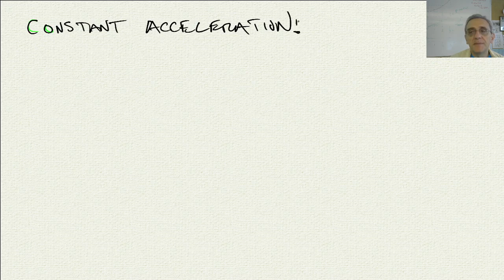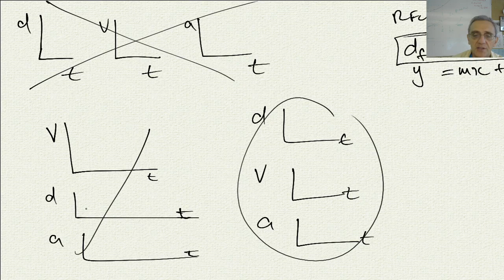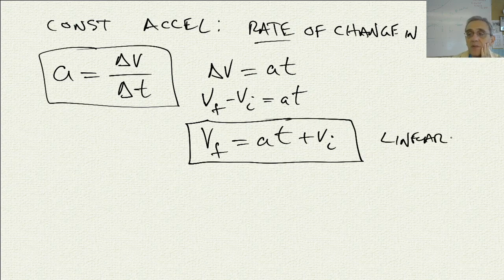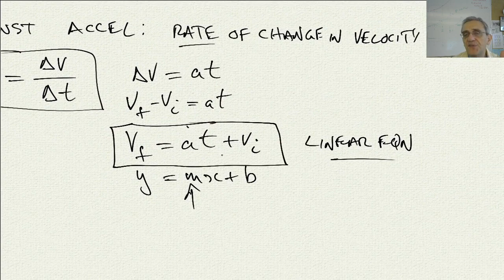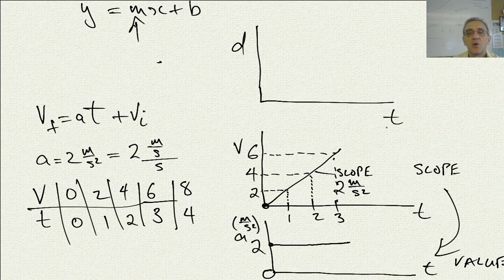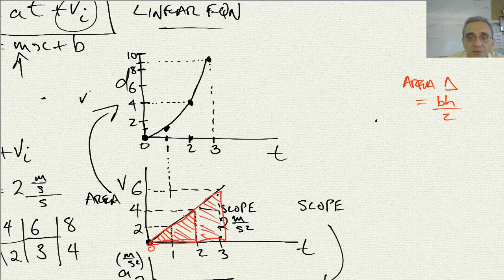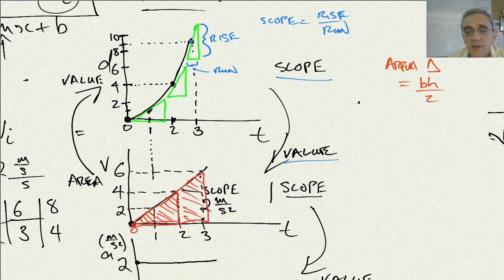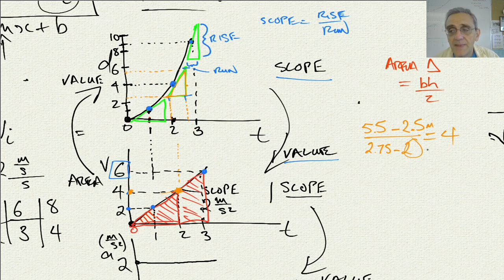Physics 11- Lesson 2 Constant Acceleration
Constant Acceleration